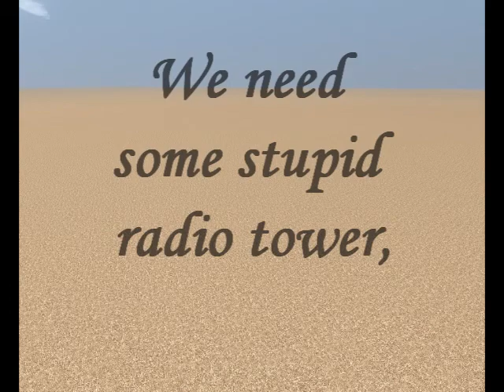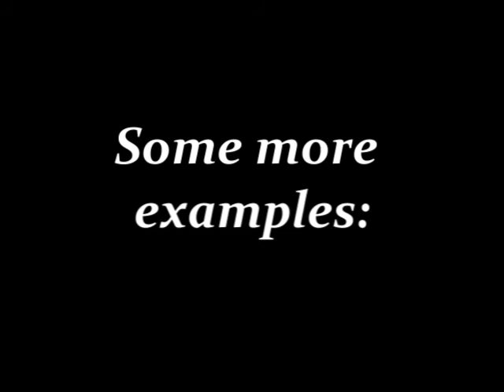Far Cry 2 - Catapult Tutorial